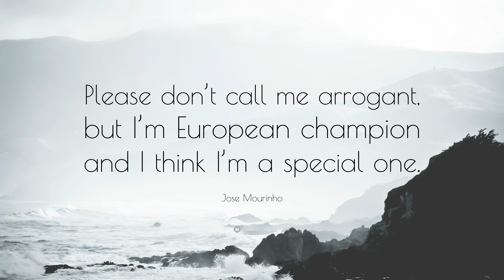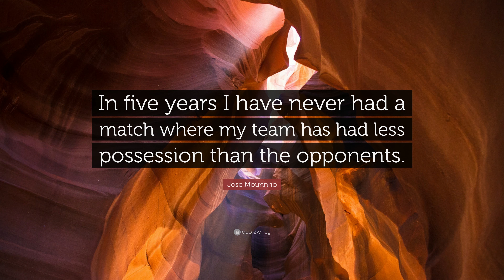TOP 20 Jose Mourinho Quotes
“Please don’t call me arrogant, but I’m European champion and I think I’m a special one.”
— Jose Mourinho (00:00)

“You don’t have to love me. You don’t even have to like me, but you will respect me.”
— Jose Mourinho (00:07)

“Dogs bark and the caravan goes by.”
— Jose Mourinho (00:14)

“Pressure? What pressure? Pressure is poor people in the world trying to feed their families. There is no pressure in football.”
— Jose Mourinho (00:21)

“I won’t say we have to win. I won’t put that pressure. But we can’t lose.”
— Jose Mourinho (00:28)

“I am Jose Mourinho and I don’t change. I arrive with all my qualities and my defects.”
— Jose Mourinho (00:35)

“Football is a game about feelings and intelligence.”
— Jose Mourinho (00:42)

“Look at my haircut. I am ready for the war. The objective is to win the Premiershp. I don’t want to dominate, to finish without defeat, record points or goals or consecutive wins. The Premiership is so difficult you cannot be focused on that. I just think about winning.”
— Jose Mourinho (00:49)

“I enjoy the work, I enjoy every minute of my professional life.”
— Jose Mourinho (00:56)

“If Messi is the best on the planet, Ronaldo is the best in the universe.”
— Jose Mourinho (01:03)

“Money does not guarantee success.”
— Jose Mourinho (01:10)

“The moral of the story is not to listen to those who tell you not to play the violin but stick to the tambourine.”
— Jose Mourinho (01:17)

“We all want to play great music all the time, but if that is not possible, you have to hit as many right notes as you can.”
— Jose Mourinho (01:24)

“But the most important part of everything is to be happy.”
— Jose Mourinho (01:31)

“He’s a specialist in failure.”
— Jose Mourinho (01:38)

“In five years I have never had a match where my team has had less possession than the opponents.”
— Jose Mourinho (01:45)

“In the same way that I had to follow an Italian manager here, I can imagine that it was not easy for an Italian manager to follow me at Porto.”
— Jose Mourinho (01:52)

“Fear is not a word in my football documentary.”
— Jose Mourinho (01:59)

“Unhappy is a nice word.”
— Jose Mourinho (02:06)

“Football is a more beautiful game in high definition.”
— Jose Mourinho (02:13)